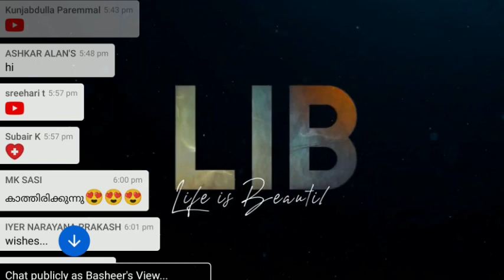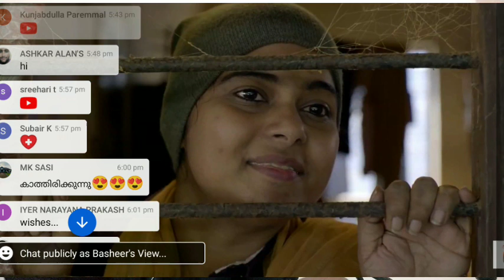LIB Life is Beautiful | Short Film Review| Kerala State Chalachitra Academy.